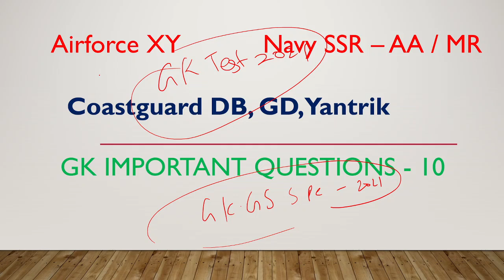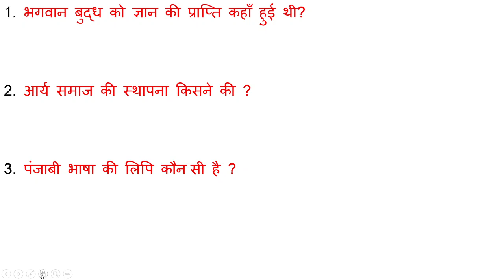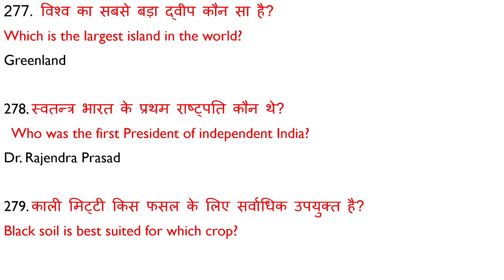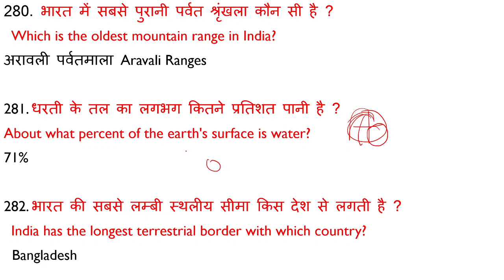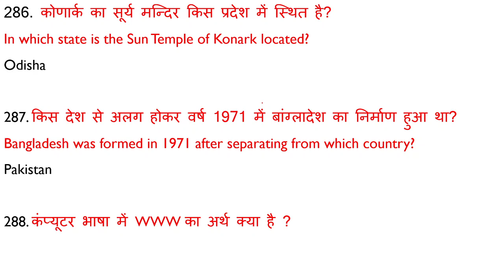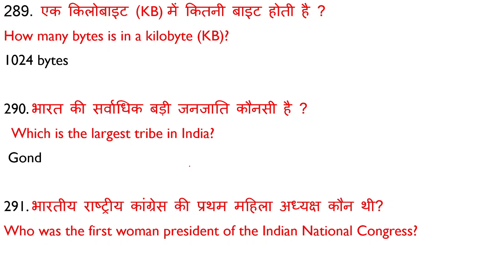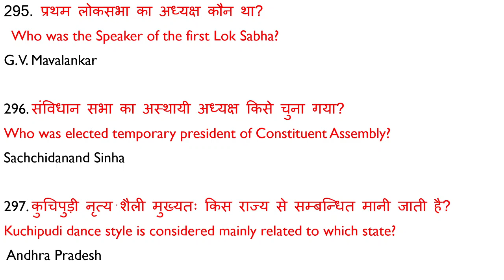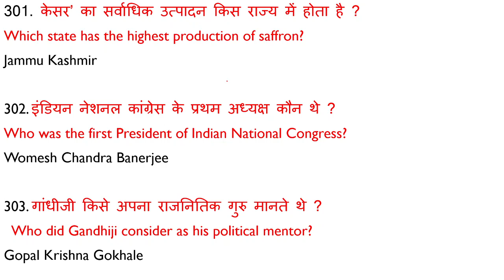Airforce Group Y RAGA, Navy, Coastguard DB & GD GK Questions | Top 30 Gk MCQ Part 10 | One Liner Gk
For Discount (code)  : EXAMA2Z50

Airforce Group Y gk Questions
Airforce RAGA Gk questions
coastguard DB gk questions
Coastguard GD gk questions
navy Mr GK questions
Navy SSR Gk questions
Navy AA Gk questions
Airforce Group Y RAGA important Gk Questions | Top 30 Gk MCQ
Raga Important Gk Questions
Top3 0 Gk questions for airforce group y raga
Gk mock test for airforce group y, navy ssr aa and navy mr exam